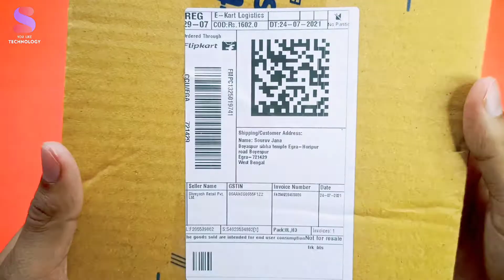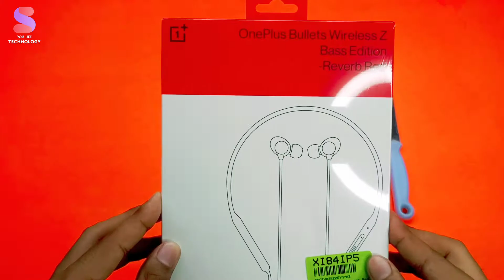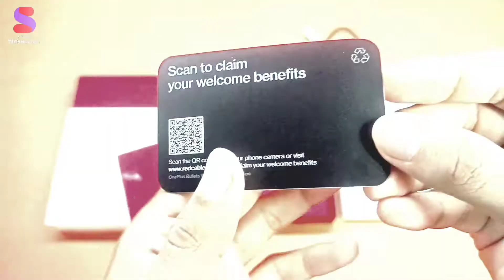OnePlus Bullets Wireless Z Bass Edition 🎧 Unboxing and Full Review । What's New 🎶 ???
HAY DUTE...!
I AM SAYAN. !

Today Video Topic is. ,,,,,,

🎧OnePlus Bullets Wireless Z Bass Edition Buying links. !🎶

00:00 intro
01:00 unboxing
02:00 headphone
02:30 Review
03:00 details
03:30 music test

Description

A single 10 minute charge gives you 10 hours of music and movies4. A full charge provides up to 20 / 17 hours1 of battery life, so you can keep the music going.

Features & details

The Bass Edition comes equipped with Bluetooth v5.0 and is fully compatible with all smartphones.

Product information Black , BWZ-Bass Edition , Earphones

Brand‎OnePlusManufacturer‎OnePlus, OnePlus Technology (Shenzhen) Ltd, Tai Ran Building C Tai Ran Road, Fu Tian District, Shen Zhen City. China, Tel (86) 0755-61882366Model‎E304AModel Name‎OnePlus Bullets Wireless Z Bass Edition (Black)Model Year‎2021Product Dimensions‎37.5 x 11 x 2.5 cm; 26 GramsBatteries‎1 Lithium ion batteries required. (included)Item model number‎E304ASpecial Features‎Microphone FeatureMounting Hardware‎Charging CableNumber Of Items‎1Microphone Form Factor‎With microphoneSpeaker Amplification Type‎ActiveHeadphones Form Factor‎In EarBatteries Included‎YesBatteries Required‎YesBattery Cellg

Composition‎Lithium IonConnector Type‎BluetoothMaterial‎PlasticIncludes Rechargable Battery‎YesManufacturer‎OnePlusCountry of Origin‎ChinaItem Weight‎26 g

Description

SEE LESS

Features & details

Brand‎OnePlusManufacturer‎OnePlus, OnePlus Technology (Shenzhen) Ltd, Tai Ran Building C Tai Ran Road, Fu Tian District, Shen Zhen City. China, Tel (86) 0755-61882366Model‎E304AModel Name‎OnePlus Bullets Wireless Z Bass Edition (Black)Model Year‎2021Product Dimensions‎37.5 x 11 x 2.5 cm; 26 GramsBatteries‎1 Lithium ion batteries required. (included)Item model number‎E304ASpecial Features‎Microphone FeatureMounting Hardware‎Charging CableNumber Of Items‎1Microphone Form Factor‎With microphoneSpeaker Amplification Type‎ActiveHeadphones Form Factor‎In EarBatteries Included‎YesBatteries Required‎YesBattery Cell Composition‎Lithium IonConnector Type‎BluetoothMaterial‎PlasticIncludes Rechargable Battery‎YesManufacturer‎OnePlusCountry of Origin‎ChinaItem Weight‎26 g

                         @You Like Technology